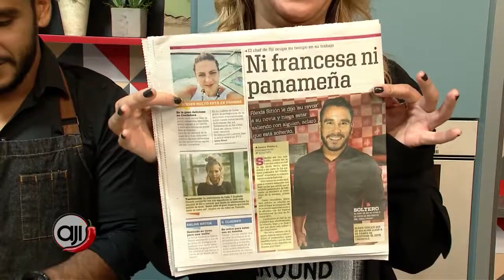Receta: Pargo con ensalada de papa